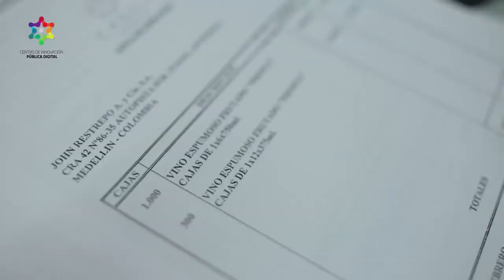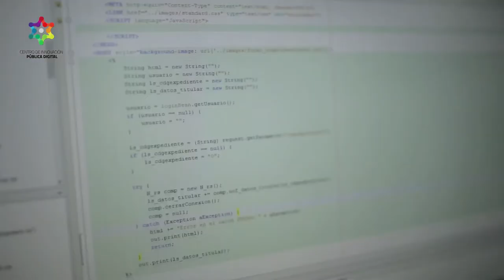Así puede radicar su solicitud de importación o exportación online C35-N7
Gracias a Sivicos Móvil, ganador de los PremiosIndigo2016, ahora realizar estos tramites le llevarán menor tiempo.